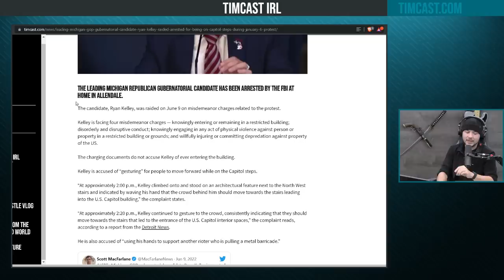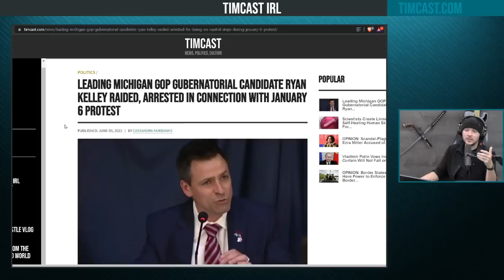FBI ARRESTS GOP Frontrunner Over Jan 6 Allegations, Civil War Escalates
Guest:
Tommy Altman
@TommyAltman (Twitter)

Hosts:
Tim @Timcast (everywhere)
Seamus  @FreedomToons  (YouTube) Freedomtoons.com
Luke @LukeWeAreChange (Twitter)
LukeUncensored.com